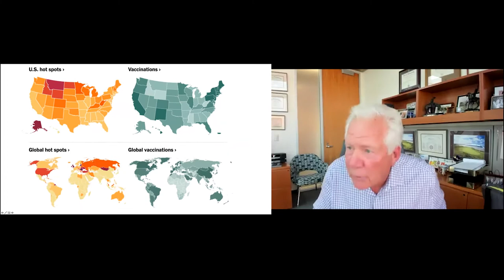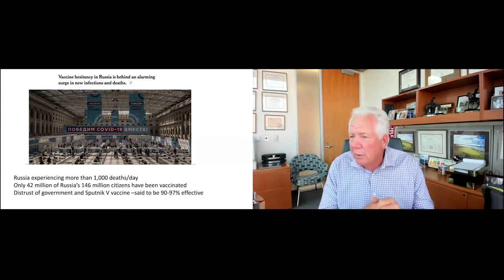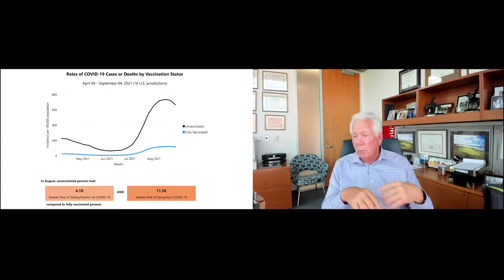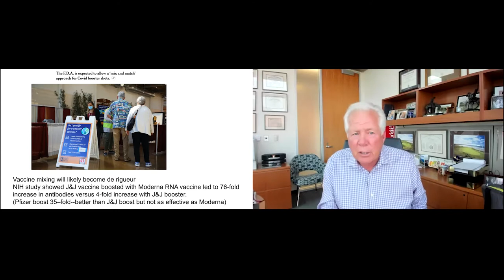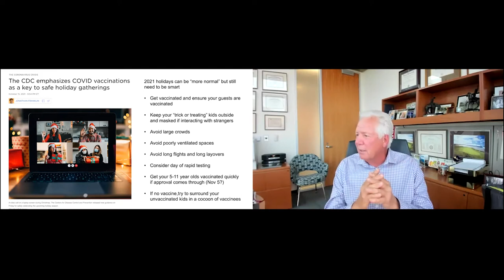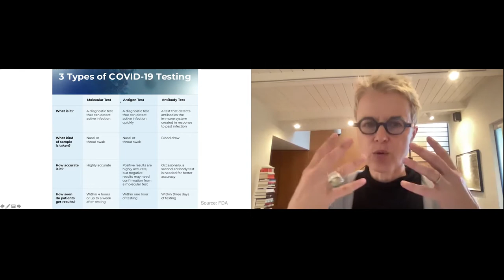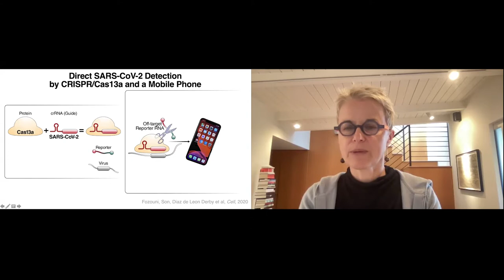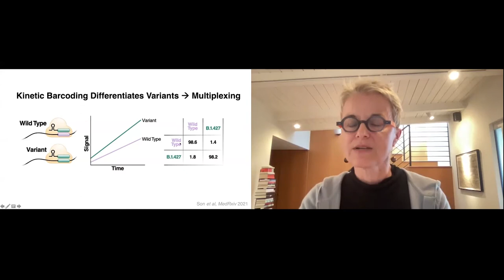Staying Safe over the Holidays—October 19, 2021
A year ago, many of us thought that quarantine holidays would be a one-time event. Now, as we’re facing the rise of the Delta variant and surging cases, we’re uncertain how to approach the upcoming celebrations.

On October 19, 2021, Gladstone virologists answered your questions about the pandemic and how to approach the holiday season.

Gladstone scientists were instrumental in converting HIV/AIDS from a uniformly lethal disease into a chronic condition, and they’ve brought the same urgency and focus to combatting COVID-19. COVID-19: Ask the Experts provides the public with a forum to ask Gladstone virologists questions about SARS-CoV-2, the state of the pandemic, and what the future will look like.